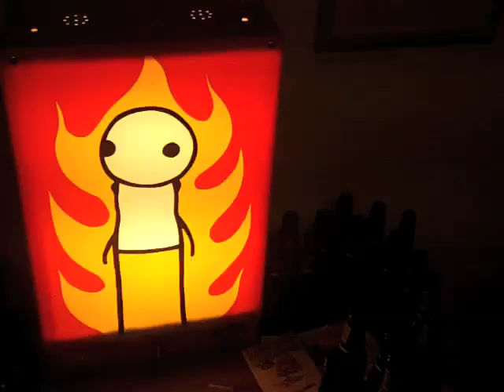Stik talks about Skullduggery and Dow at the Pure Evil show.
Artist Stik, talks about the Skullduggery of multi national companies and holding them to account for their actions. Are you listening Mr.Liveris, CEO of Dow?

He also talks about the Skullduggerous show at The Pure Evil Gallery and some of the other artists involved including Slinkachu...

HISTORY
A gas leak from a Union Carbide pesticide plant in Bhopal, India saw the beginning of the worst industrial disaster in history. It has come to be known as the Hiroshima of the chemical industry.
40 tonnes of deadly methyl isocyanate gas, used in the manufacture of the pesticide Sevin, spewed from the plant into the surrounding areas.

8-10,000 people died within the first 72 hours and another 15,000 people have died as a result of their exposure to the gas. Another 120,000 have chronic medical conditions that require constant healthcare.
(For comparison, Chernobyl is estimated to have caused 57 direct deaths, with some 4,000 additional deaths from cancer).
Union Carbide, the perpetrator of the disaster, is now owned by Dow. Dow have consistently refused to accept any responsibility for the disaster or its aftermath.

The disaster site was never cleared of its toxic waste. The environment, all around the factory, is heavily contaminated and the toxins have now leached in to the drinking water aquifer. An estimated 25,000 people have no other regular source of drinking water and are forced to drink this water contaminated with toxic chemicals.

The Bhopal Medical Appeal funds the Sambhavna Clinic. Sambhavna is the only place that offers free treatment to anybody affected by the toxic gas or the toxic water.